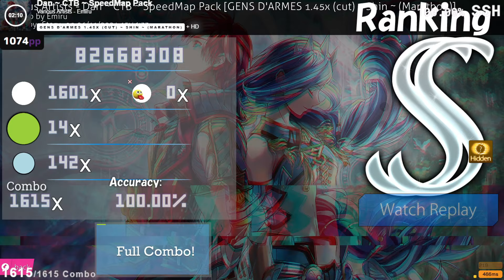8.84⭐-Story- | Falcom Sound Team jdk - Dan ~ CTB ~ SpeedMap Pack [GENS D'ARMES 1.45x] +HD 1074pp SS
Score : (unranked map)